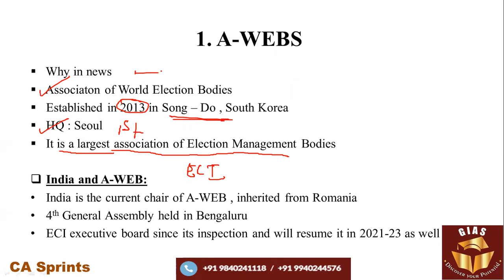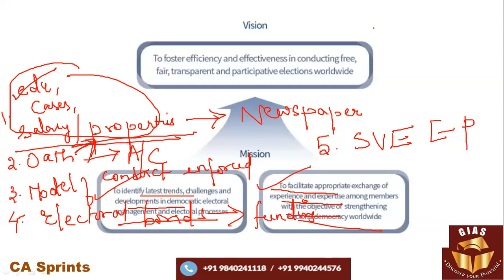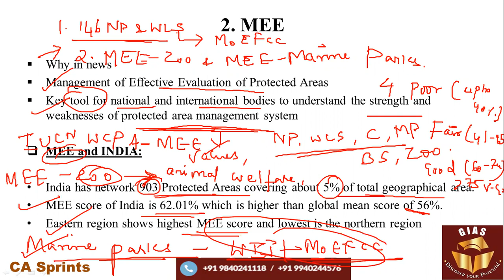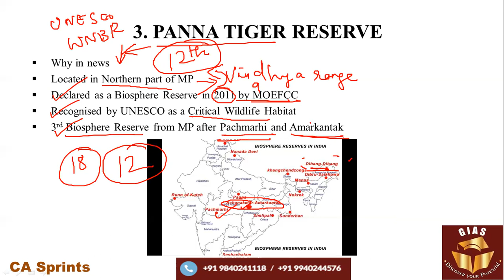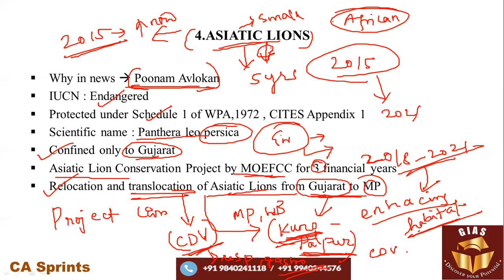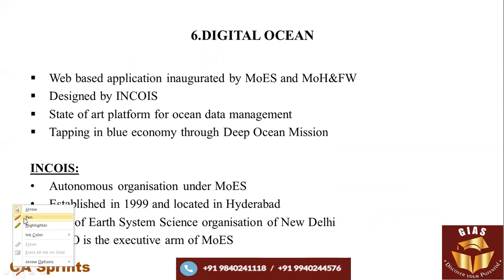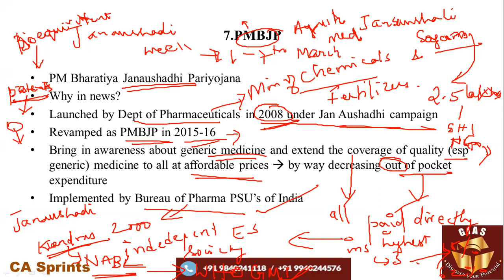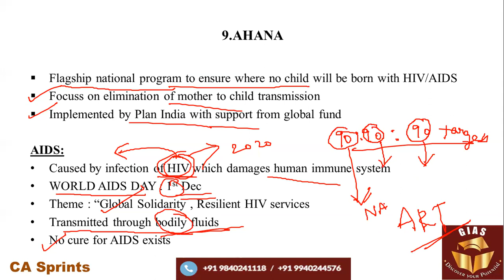Current Affairs Revision for UPSC Prelims 2021 | 500 most Important Topics & Content | CA Sprint 10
CA Sprints is an initiative of Ganesh IAS Academy (GIAS) to help Civil Services aspirants revise Current Affairs(from June 2020). CA Sprints includes a series of videos covering over 500 important topics that are highly useful for UPSC Prelims 2021 preparation.

In this video, GIAS, in its 20th year in service of Civil Services Aspirants, reaches out to aspirants with content that is just what they need after their year-long reading and note-taking on Current Affairs Topics.

CA Sprints is ideal for UPSC Exams. In addition, candidates appearing for SSC, Banking, RRB can also be benefited through this series.

Topics Discussed in this Video:

Intro - 00:00
A-WEBS - 00:35
MEE - 13:02
PannaTiger Reserve - 22:46
I-FLOWS - 27:41
Asiatic Lion - 36:45
Digital Ocean - 40:09
PMBJP - 42:49
Dehing Patkai - 51:01
AHANA - 52:45